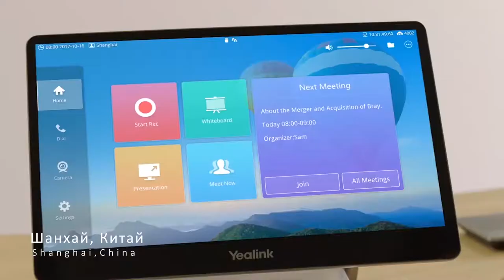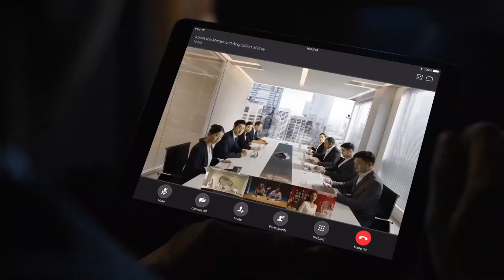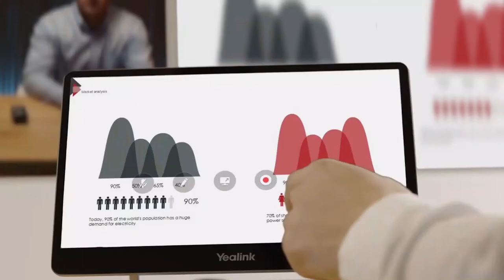Бизнес без границ с Yealink ВКС и UC&C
В эпоху глобализации понятие границ становится условным. Использование новейших технологий Yealink ВКС с функциями унифицированных коммуникаций позволяет общаться и вести бизнес из любой точки планеты. Высокое качество передачи видео и звука сохраняет ощущение присутствия собеседника, а функции UC&C предоставляют возможность делиться идеями и обсуждать самые актуальные проекты в режиме реального времени.